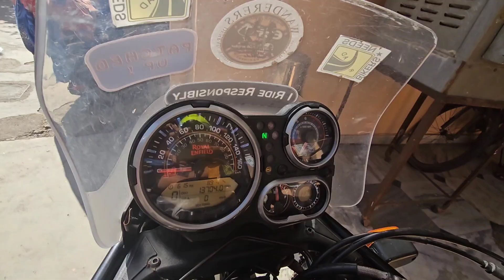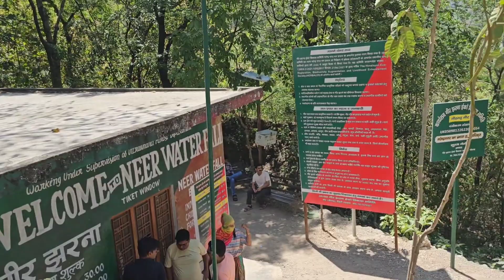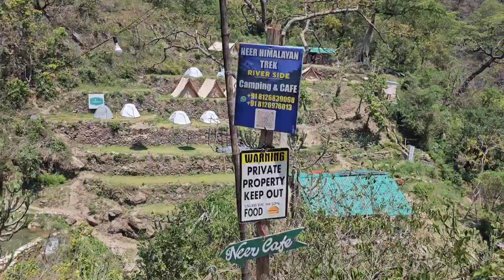||RISHIKESH DAY 1||❤️👍bht maze kre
heyy guysss watch thissssss❤️